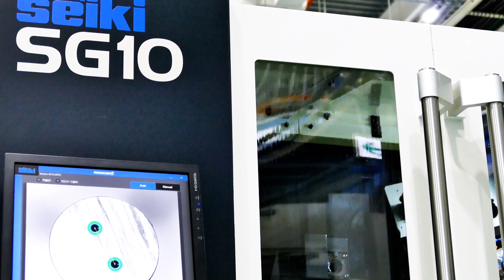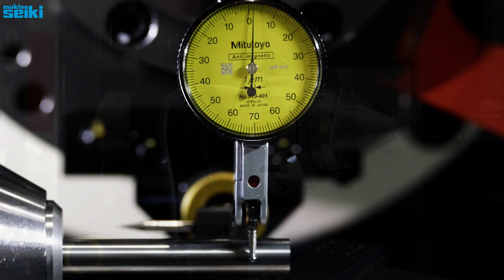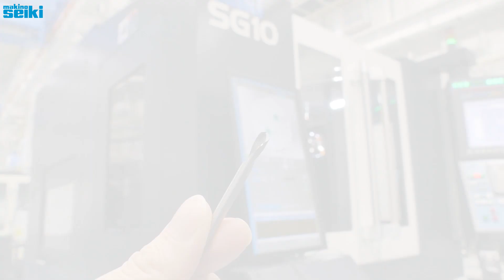CNC工具研削盤SG10特徴紹介/ Feature introduction of High-Precision CNC Tool & Cutter Grinder SG10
高精密CNC工具研削盤SG10の特徴をご紹介いたします。
●研削可能な工具の大きさ
・工具径 : φ1mm～φ10mm
・工具長 ： 150mm(Max.)
●砥石頭仕様
・砥石軸端形式 ： HSK-A40 自動クランプ
・砥石軸出力 ： 7.5kW
・砥石軸回転速度 : 500～15000min-1